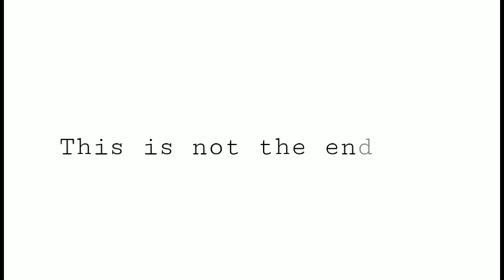Bhadreswar|BHADRESWAR station|Telnipara ghat|#1